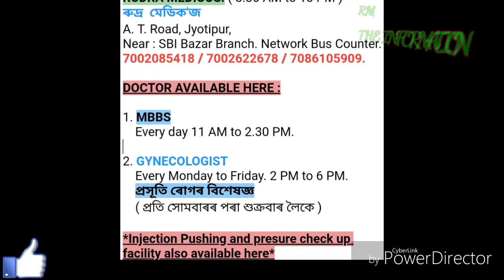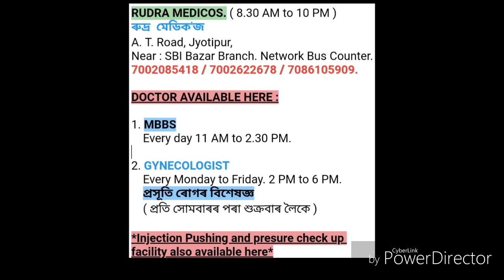Moran : সংহত শিশু সুৰক্ষা আঁচনিৰ সজাগতা সভা